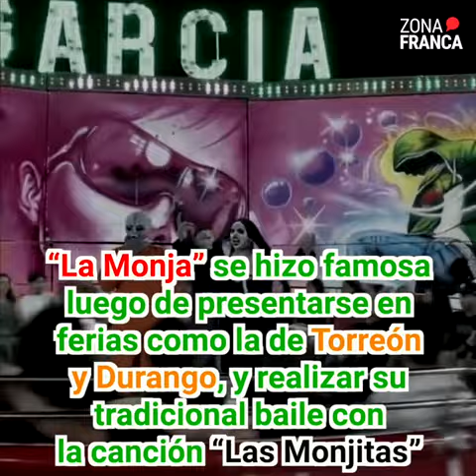La Monja estará en la Feria León 2024 | EnTendencia📱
“Atracciones Grupo García” confirmó que “La Moja”, quien se ha vuelto un fenómeno viral, estará en la zona de juegos mecánicos, a donde se espera que lleguen miles de leoneses y turistas se puedan dar cita.